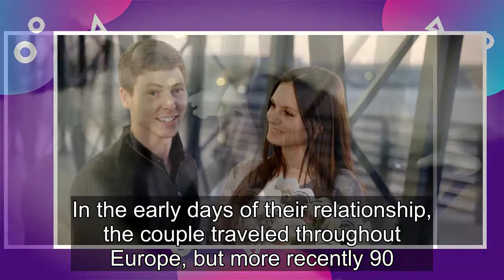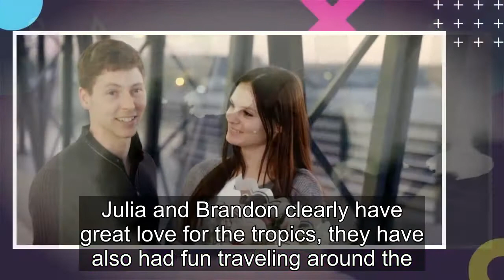90 Day Fiancé: Julia Trubkina & Brandon Gibbs Best Travel Photos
Stars of 90 Day Fiancé season 8 and 90 Day Fiancé: Happily Ever After? season 6 Brandon Gibbs and Julia Trubkina love to travel, and over the past couple of years, they’ve snapped excellent shots of themselves on vacation in beautiful places. When Julia first arrived in the U.S., she lived with Bran...
90 day fiance,90 day fiance before the 90 days,
90 day fiance full episodes,90 day fiance the other way,90 day fiance single life,90 day fiance tell all